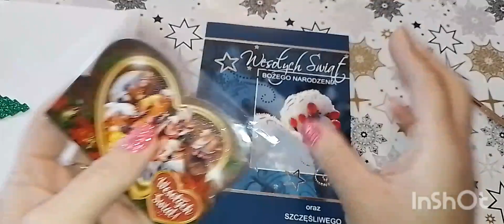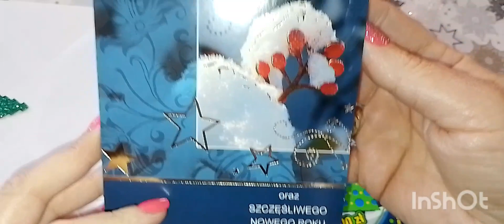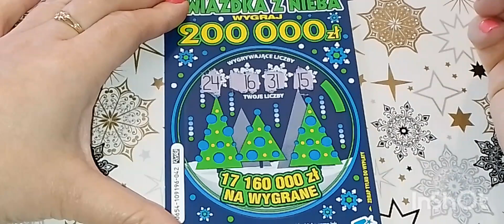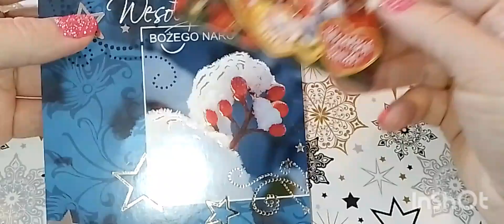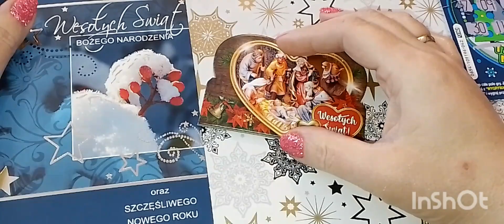#236 Niespodzianka świąteczna od @MariMariZdrapki 🥰❤️🎄🎅